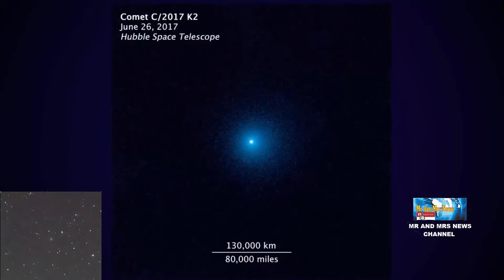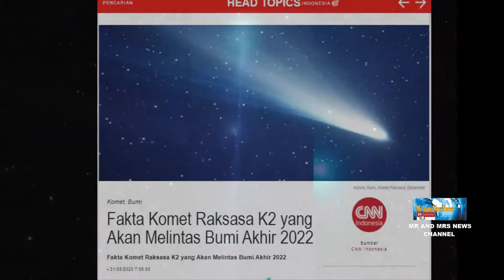TAHUN 2022, KOMET RAKSASA C/2017 K2 MELINTASI BUMI, DAMPAK BUMI ? ( FENOMENA ASTRONOMI TAHUN 2022 )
Astronom mengatakan komet raksasa C/2017 K2 tengah mendekat ke Bumi pada akhir 2022.pada akhir 2022. Komet ini pertama kali ditemukan pada Mei 2017 saat mengorbit di Saturnus dengan jarak 16 AU (astronomical unit) dari Bumi atau 16 kali lipat jarak Bumi dengan Matahari.Apabila dikonversikan, komet berjarak 2,4 miliar kilometer dari Matahari. Saat ini komet berjarak 10 AU atau 1,5 miliar kilometer dari Matahari.
Komet menjadi pembicaraan karena berpijar sangat terang meski berjarak sangat jauh dari Matahari saat diamati pada 23-24 Mei lalu.CNNIndonesia.commerangkum beberapa fakta tentang komet ini.1. Punya ekor debu selebar 128 ribu kilometerPengamat melihat kalau komet K2 ini telah mulai menampakkan ekor debu yang disebut koma. Ekor debu ini tampak ketika komet mulai mendekati Matahari.Dilansir dariSpace Telescope, ekor debu tersebut memiliki luas 128 ribu kilometer.Pengamat memperkirakan ekor komet ini hasil dari gesekan permukaan komet yang terdiri dari gas beku ketika bergerak mendekati Matahari. Sinar Matahari membuat gas beku itu mencair sehingga menghasilkan ekor. Gas beku pada permukaan komet ini terdiri dari oksigen, nitrogen, karbon dioksida, dan karbon monoksida. Komet ini ditengarai menjadi komet yang ditemukan dengan lintasan paling jauh dari Matahari. Sebab biasanya komet ditemukan pada jarak yang lebih dekat dari Matahari.3. Komet pemecah rekorKomet ini memecahkan rekor karena sudah terlihat di bawah cahaya lemah Matahari nan jauh. Para astronom belum pernah melihat komet aktif sejauh ini, di mana sinar matahari hanya 1/252 kecerahannya seperti yang terlihat dari Bumi.Suhu, secara bersamaan, berada pada minus 440 derajat fahrenheit atau minus 262 derajat celsius. Bahkan pada suhu dingin seperti itu, permukaan komet mulai menyublim dan menjadi lingkaran debut.4. Melintas ke Bumi pada Desember 2022.Mengutip situs resmiHubble, K2 tengah mendekat ke Bumi dan akan melintas pada Desember 2022. Komet ini pertama kali terlihat pada 21 Mei 2017 dan difoto oleh teleskop ruang angkasa Hubble.

C/2017K2
KOMETC/2017K2